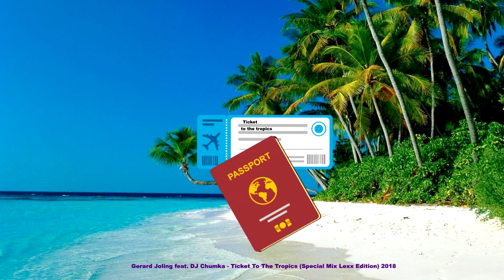Gerard Joling feat. DJ Chumka - Ticket To The Tropics (Special Long Mix Lexx Edition) 2018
Такой вот наш вариант - Gerard Joling  - Ticket To The Tropics :) Видео - "Синьор Робинзон" (Il signor Robinson, mostruosa storia d'amore e d'avventure) 1976 год